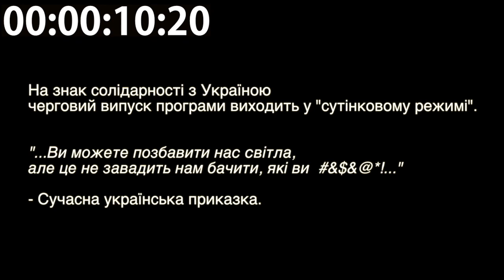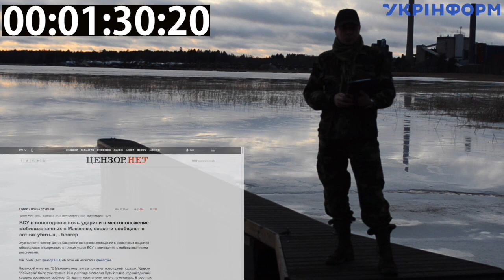"НА КРЕМЛЬ!" - п'ятий випуск авторської програми Дмитра Флоріна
Останні дані Британської розвідки підтвердили, що в новорічну ніч в Макіівці було знищено щонайменше 300 окупантів.
"Новорічний Кобзон у Макіївці"

У черговому випуску програми "На кремль" колишній співробітник спеціального підрозділу МВС РФ, ветеран бойових дій у Чечні, а нині український журналіст Дмитро Флорін розповість про те, що події, які відбулися у новорічну ніч у Макіївці, і переклад провини на загиблих - стара російська військова традиція.

Нагадаємо, у новорічну ніч у Макіївці внаслідок прильоту HIMARS до будівлі ПТУ, в якій розміщувався підрозділ російських окупаційних військ, загинула велика кількість російських військовослужбовців.

Вже 1 січня першими про це почали повідомляти українські ЗМІ, заявляючи про сотні загиблих. Російські медіа почали згадувати про "макіївський новий рік" лише 2 січня, спочатку кажучи про "15 постраждалих", потім поступово з кожним днем збільшуючи цифру на кілька людей. Винними вже 2 січня у російських ЗМІ зробили самих загиблих.

Мовляв, у новорічну ніч вони здійснювали багато телефонних дзвінків та їх запеленгували.

За словами Дмитра Флоріна, це стара російська традиція робити винними в масовій загибелі самих загиблих. Таке вже було раніше за інших військових конфліктів, які розв'язував кремль.

Відео: Дмитро Флорін для Укрінформу